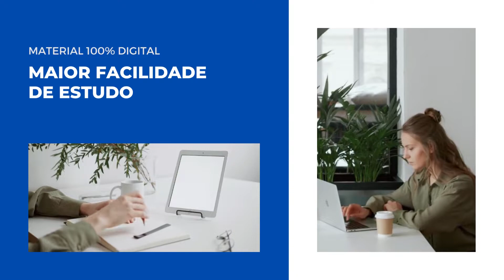Apostila PREFEITURA DE BARREIRAS BA 2022 Técnico Agrícola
No estado da Bahia, a Prefeitura de Barreiras, por meio do Instituto Quadrix anuncia a realização de um novo Concurso Público, que tem por objetivo o preenchimento de 375 vagas, bem como a formação de cadastro reserva destinado à contratação de profissionais.

Os interessados podem se inscrever a partir de 13 de julho de 2022 até o dia 8 de agosto deste mesmo ano, por meio do site do Instituto Quadrix. O pagamento da taxa no valor entre R$60,00 a R$100,00 deve ser efetuado até o dia 9 de agosto de 2022.

➔ Cadastre-se para receber atualizações de todos os concursos 2022. Concurso PREFEITURA DE BARREIRAS BA 2022 👇